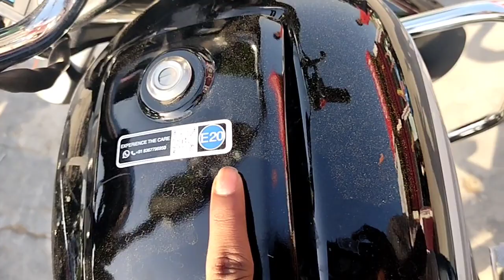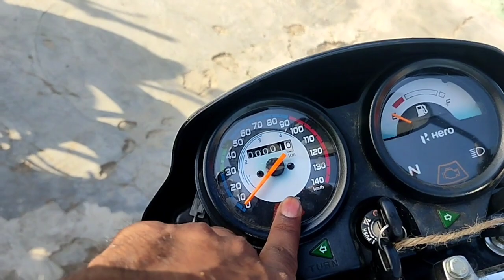Check it new Review 2023 Hero Splendor Plus i3s OBD2 E20 l New Update Mileage Top Speed